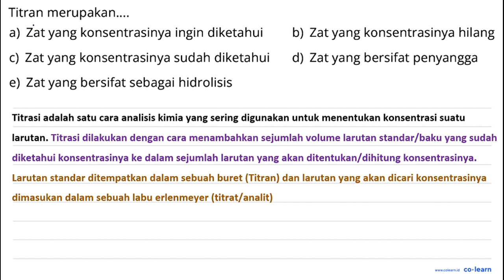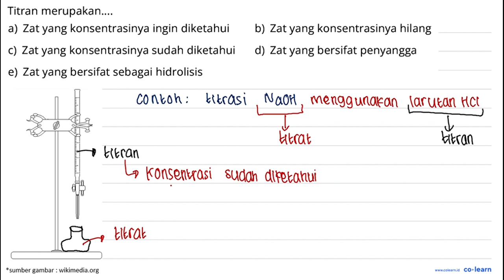Titran merupakan;. a) Zat yang konsentrasinya ingin diketahui b) Zat yang konsentrasinya hilang Z...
Titran merupakan;. a) Zat yang konsentrasinya ingin diketahui b) Zat yang konsentrasinya hilang Zat yang konsentrasinya sudah diketahui d) Zat yang bersifat penyangga C) e) Zat yang bersifat sebagai hidrolisis

Topik atau Materi: Titrasi Asam Basa - Titrasi - Kimia Fisik dan Analisis - Kimia Kelas 11 SMA -

00:00 : Bedah Soal
01:00 : Konsep, rumus dan pengertian Titrasi Asam Basa
01:18 : Langkah penyelesaian soal
00:20 : Jawaban akhir
00:50 : Penutup